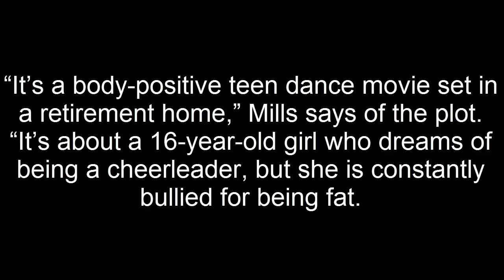Dear Fat People Story by Nicole Arbour